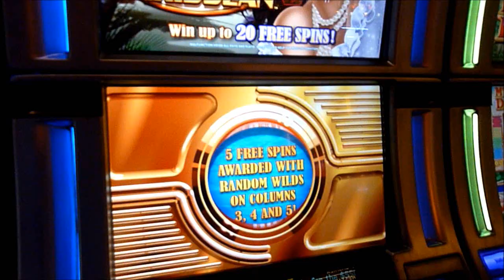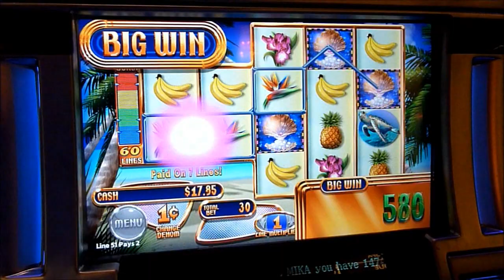Fortunes of The Caribbean Slot Machine Bonus Win (queenslots)